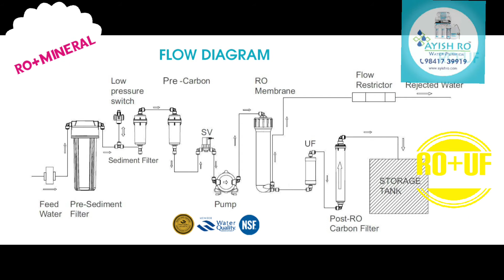Water Purifier for Home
Water Purifier for Home Astar RO+UF RO+Mineral